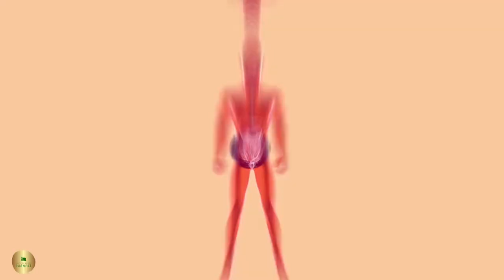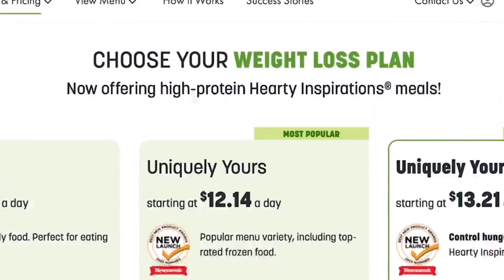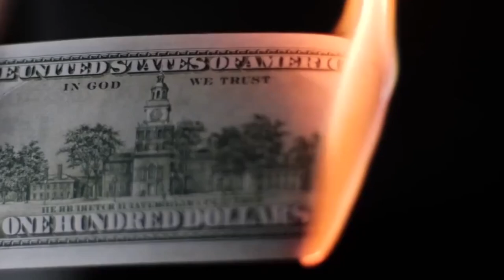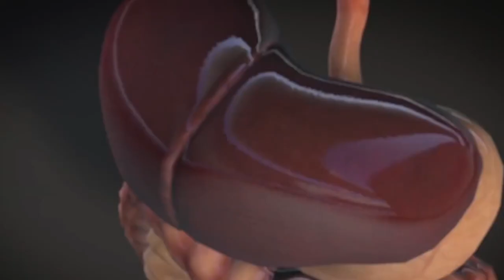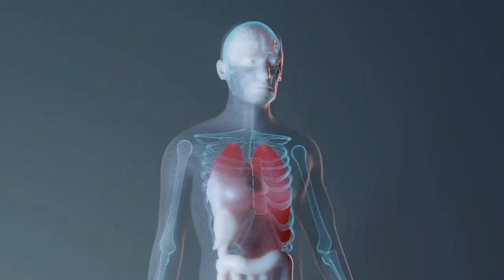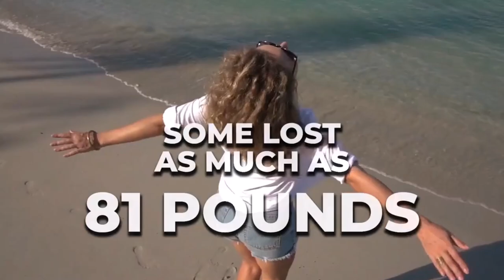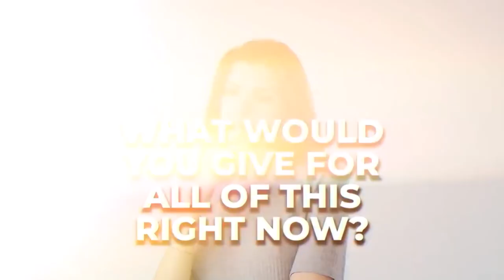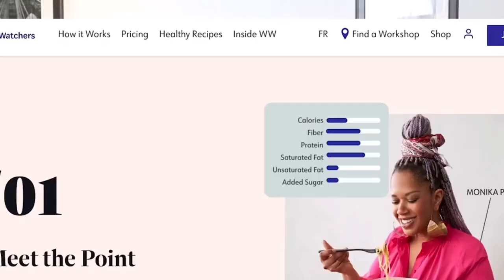Unlock the Secret to Fat-Burning & Anti-Aging: Discover the Power of Deep Sleep with Renew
Discover the Bizarre ‘Salt Water Trick’ to Burn Fat and Defy Aging
Are you struggling to lose weight despite rigorous dieting and exercise? Do you feel constantly tired, fatigued, or older than your actual age? It’s not your fault.

In 2024, after analyzing over 170 years of scientific data, researchers made a groundbreaking discovery: the key to fat-burning, metabolism, and the aging process hinges on one essential daily activity—SLEEP!

The Power of Deep Sleep
This isn’t about the number of hours you sleep each night. It’s about achieving the one truly regenerative phase of sleep that matters most. Deep sleep is the cornerstone of your body’s health and performance, influencing your brain, heart, immune system, and metabolism. During this special phase of sleep, an incredible restorative process occurs that impacts weight loss, aging, appearance, memory, and disease susceptibility.

The Modern Sleep Crisis
Unfortunately, the stress, electronic overstimulation, and blue light from our modern lifestyle disrupt our ability to reach the deep sleep we desperately need. This disruption accelerates aging, promotes weight gain, and slows metabolism, making it resistant to diet and exercise.

The Solution: Renew
After years of research and development, we present the world’s first and only comprehensive nutritional formula designed to dramatically improve deep sleep, boost fat-burning, and enhance metabolism. Renew is your key to turning back the clock and restoring your youthful vitality.

Benefits of Renew
Boost Metabolism: Enhance your body’s natural fat-burning capabilities.
Burn Fat: Target and reduce body fat effectively.
Increase Energy: Enjoy incredible all-day energy and vitality.
Restore Memory and Cognitive Function: Support brain health and improve memory.
Turn Back the Clock: Renew your health and youthful appearance.

How to Use Renew
Simply take Renew before bed and let your body naturally do the rest while you sleep soundly. Inside each Renew capsule, you’ll find five clinically-proven super-nutrients designed to detoxify and regenerate your liver, dramatically improving your overall health and energy.

Key Ingredients
Withania Somnifera: Supports deep sleep, metabolism, and healthy blood sugar.
Griffonia Simplicifolia: Enhances deep sleep, fat-burning, and heart health.
L Theanine: Promotes deep sleep, cognitive function, and healthy cholesterol.
Melatonin: Aids in deep sleep, healthy blood pressure, and immune function.
Zinc: Essential for deep sleep, immune function, and regeneration.
Magnesium: Supports deep sleep, heart health, and healthy blood sugar.
Arginine: Boosts metabolism, healthy blood flow, and nightly regeneration.
Lysine: Aids metabolism, energy production, and nightly regeneration.

Experience the Renew Difference
Thousands of men and women have transformed their lives with Renew, enjoying a boost in metabolism, fat loss, all-day energy, improved memory, and a youthful appearance. Renew is the simplest, easiest, and most automatic way to enhance your health and vitality.

Unlock the power of deep sleep and transform your health with Renew today!